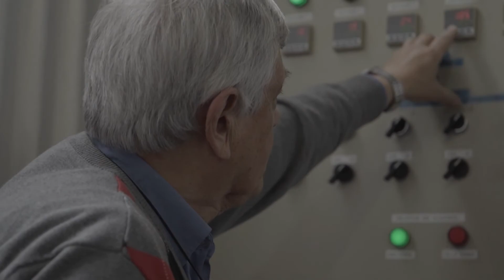Cerveza Totoral 860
Nota TV cervecera totoral Loco Patrón y 860, sobre proyecciones tras medalla de oro en World Beer Awards 2021.